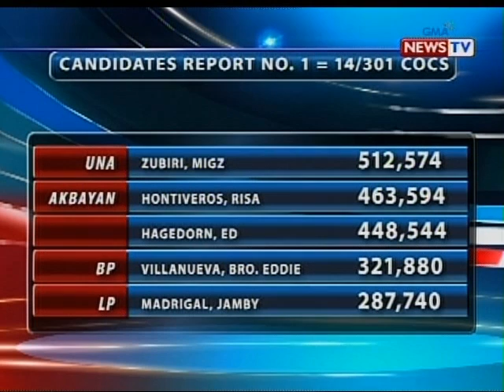BT: Update of partial official canvass as of 11:00 a.m. (May 15, 2013)